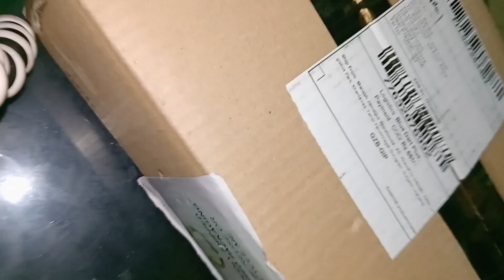purple unboxing with exciting free gifts 💄🤟🪞